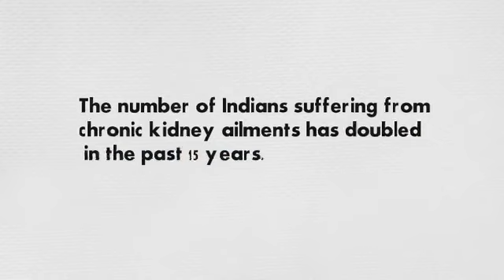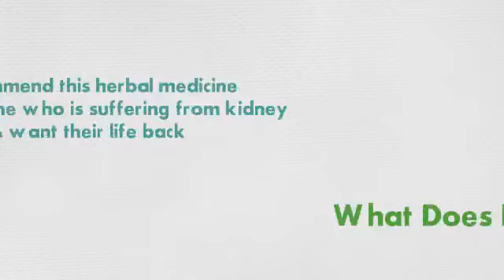Renal Care | Best Ayurvedic Medicine for Kidney Problems| GuruPrasadam Products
Renal Care Guru Prasadam has been acknowledged in treating kidney stone, chronic kidney infections, and chronic kidney failure. It is a completely herbal and natural medicine that has gained recognition owing to its effectiveness and side-effect free property. For more details regarding your diseases, just call our medical team at 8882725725.